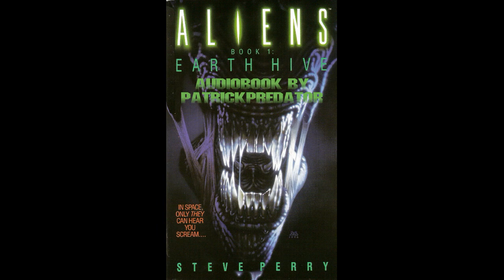Aliens Book 1 - Earth Hive - Complete audiobook - Steve Perry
*This audiobook was made with AI text to Speech software*

Aliens Book 1 - Earth Hive *2023 version*